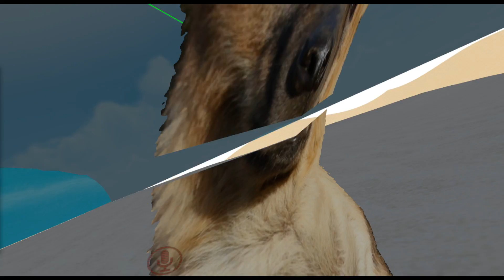NOT TROLLING I SWEAR | VRChat Highlights